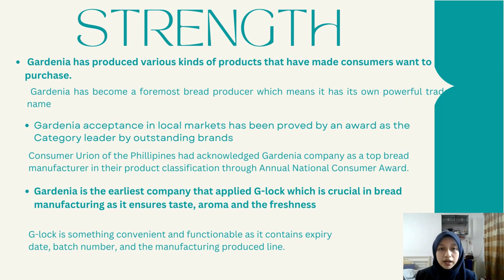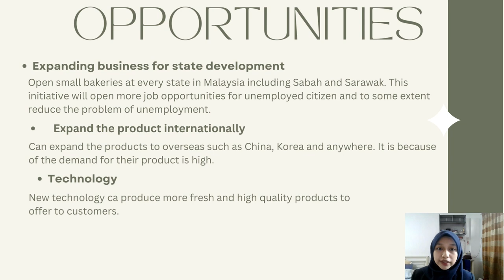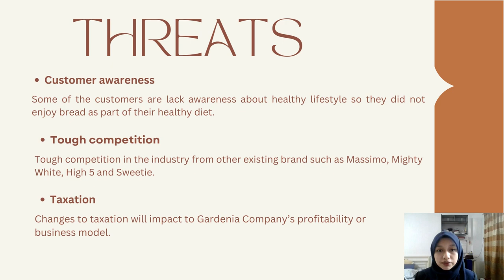Swot Analysis Gardenia Company (Group 8) Marketing Management